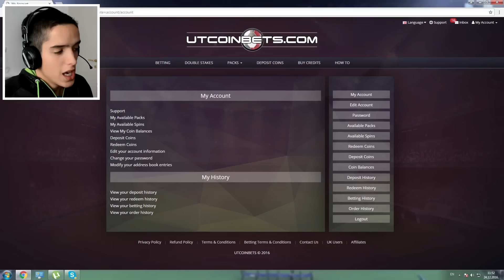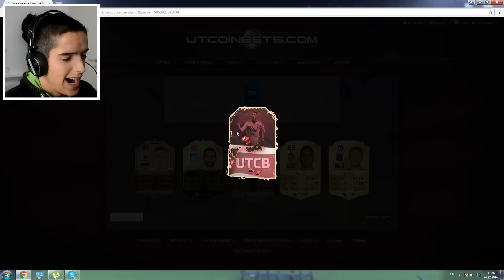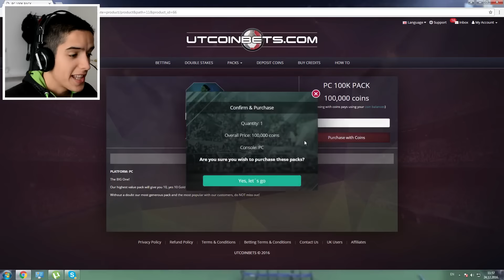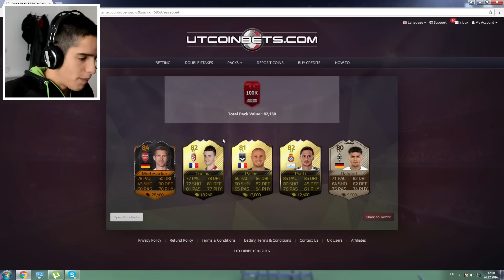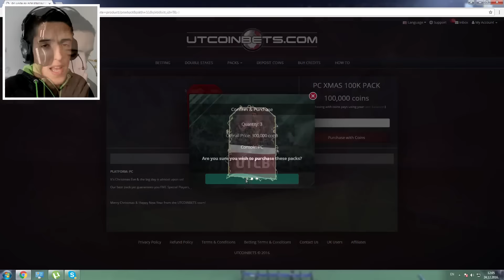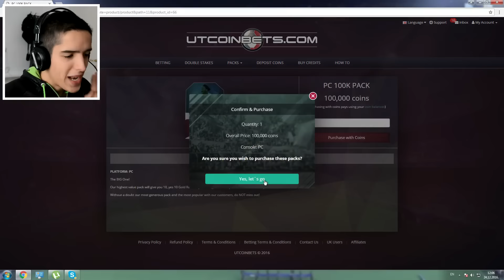CHRISTMAS PACK OPENING! | FIFA [UTCOINSBETS]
Nadam se da ste uzivali :)

P.S STA DA SNIMAM SLJEDECE?

Muzika(Songs)
OMFG - Hello
OMFG - I Love You
DMX - Where The Hood At (Dirty) (HQ)
Dejan Petrovic Big Band - Mecavnik rumba iz filma Zavet (Emir Kusturica) - (Audio 2010) HD

Dobri Kanali: Mudja, Adnanbro, Suarez16, serbiangamesbl, insanee, Veki, Milos HD, KingsOfFailsShow, Stipe Balkan 95, Full TV